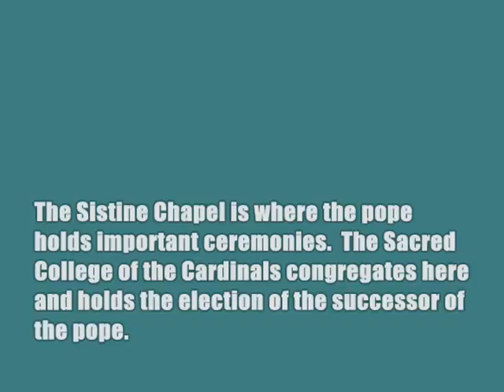Have I Sinned? (When in Rome)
A photo shoot at the Sistine Chapel in the Vatican (Rome) last May 2009.  It was forbidden to take pictures of this chapel but this went unheeded.